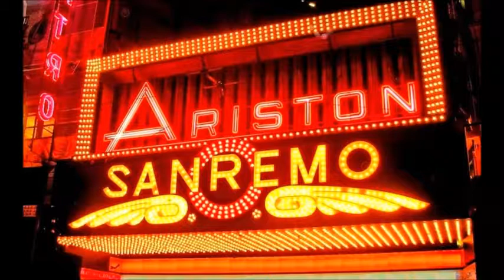Video articolo conduttori di san remo